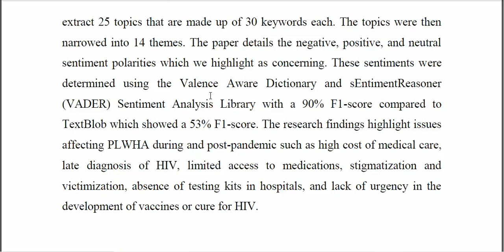Using Machine Learning to Establish the Concerns of Persons With HIV AIDS During the COVID 19 Pandem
IEEE PROJECTS 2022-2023 TITLE LIST

Python=5500/-
Mininet=7000/-
Dot Net Project =3000/-
Java Project=3000/-

* Complete Source Code
* Complete Documentation
* Complete Presentation Slides
* Flow Diagram
* Database File
* Screenshots
* Execution Procedure
* Video Tutorials
* Supporting Softwares

Support Specialization
* 24/7 Support
* Ticketing System
* Voice Conference
* Video On Demand
* Remote Connectivity
* Document Customization